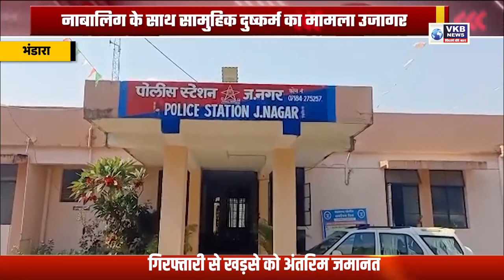भंडारा - नाबालिग के साथ सामुहिक दुष्कर्म का मामला उजागर